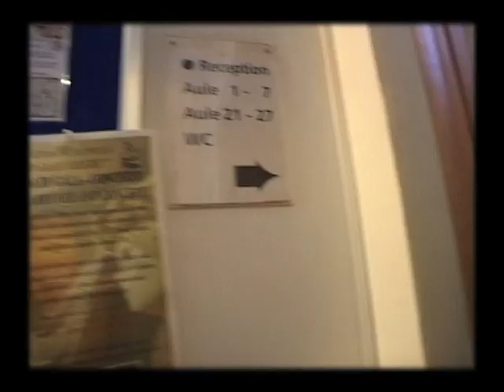I Study in Florence (part 3/5)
That's it! You have reached the school... now you only have to enter and meet people from all over the world...
(STUDY ITALIAN IN FLORENCE - PART 3/5)